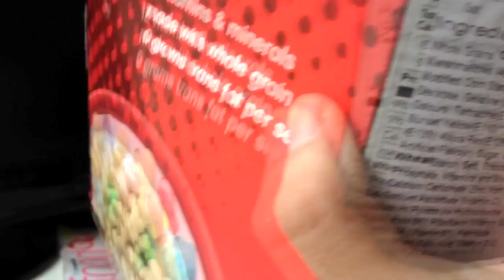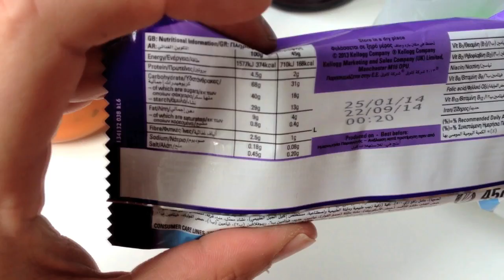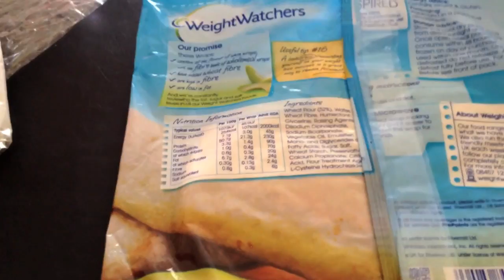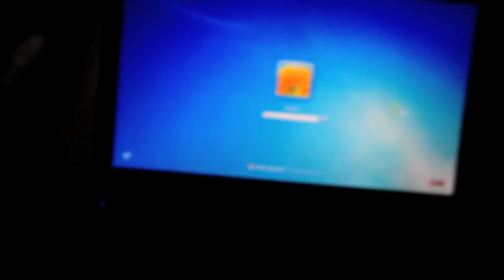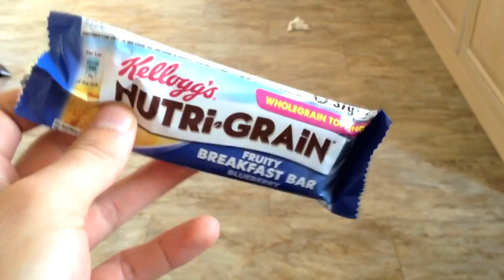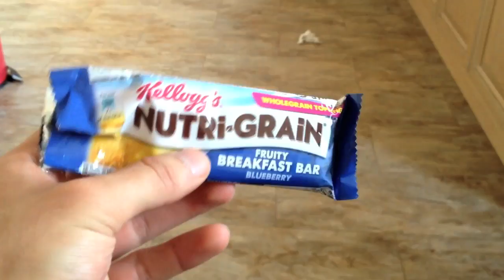REFEED DAY - Bodybuilding Full Day Of Eating 600g Carbs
My Full Day Of Eating REFEED DAY! In this bodybuilding full day of eating video, i show what i ate for my last refeed day which was 600 grams of carbohydrates.